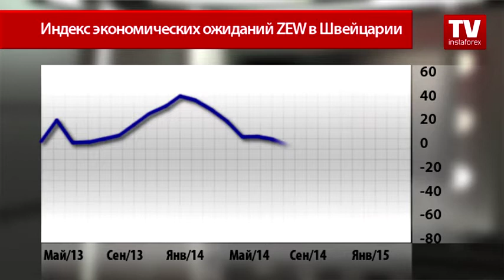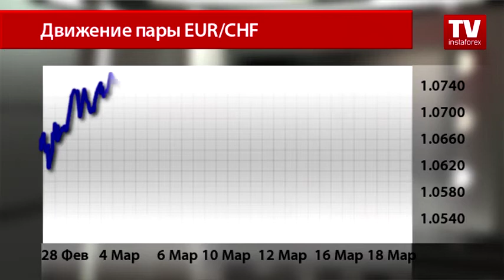Инвесторы уделяют внимание европейским странам